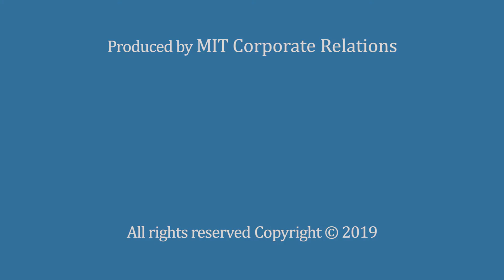LiquidPiston - 001 - Alec Shkolnik - Creating a More Efficient Rotary Engine System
Alec Shkolnik, LiquidPiston